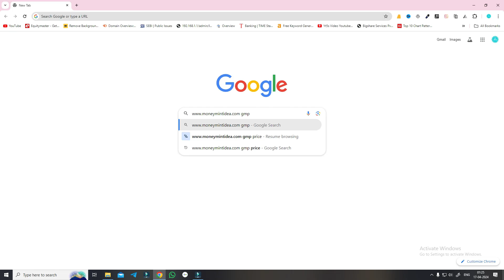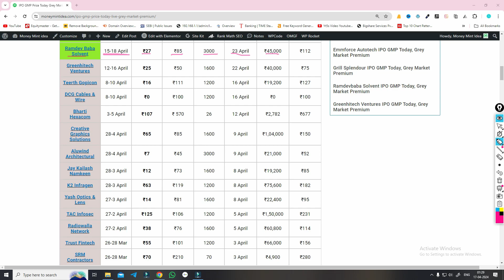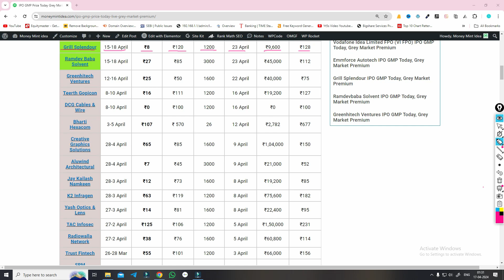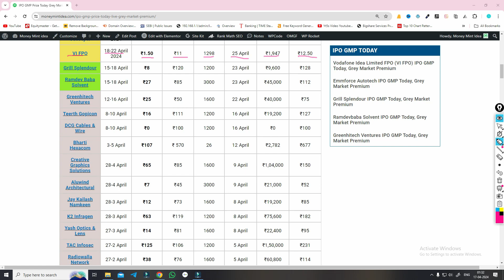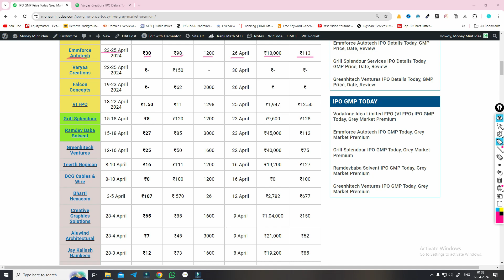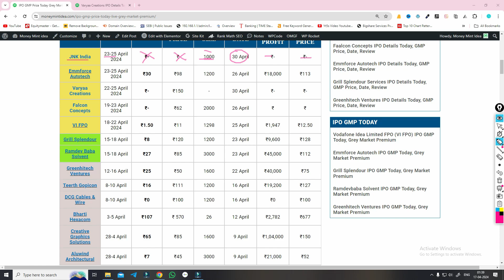All IPO GMP Today|Vodafone Idea FPO|Greenhitech Ventures IPO|Ramdevbaba Solvent IPO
Refar Code.SUBYISFX6

Ramdevbaba Solvent IPO
Ramdevbaba Solvent IPO Review
Ramdevbaba Solvent IPO GMP
Ramdevbaba Solvent IPO in hindi
Ramdevbaba Solvent IPO Apply Or Not लो
Ramdevbaba Solvent IPO date price GMP details
Ramdevbaba Solvent IPO latest update
Ramdevbaba Solvent IPO Anchor Investors List
Ramdevbaba IPO GMP today
Grill Splendour Services IPO
Grill Splendour Services IPO GMP
Grill Splendour Services IPO Review
Grill Splendour Services IPO Apply Or Not
Vodafone Idea FPO
Vodafone Idea FPO GMP
Vodafone Idea GMP
Vodafone Idea FPO Apply Or Not
Vodafone Idea FPO good or not
Greenhitech Ventures IPO
Greenhitech Ventures IPO Review
Greenhitech Ventures IPO GMP
Greenhitech Ventures IPO in hindi
Greenhitech Ventures IPO news in hindi
Greenhitech Ventures IPO latest update
Greenhitech Ventures IPO apply or not
Falcon Concepts IPO
Falcon Concepts IPO Listing Strategy
Falcon Concepts IPO Listing Day Strategy
Falcon Concepts IPO GMP
Falcon Concepts IPO GMP today
Falcon Concepts IPO hold or sell
Falcon Concepts IPO hold or book profit?
Emmforce Autotech IPO
Emmforce Autotech IPO GMP
Emmforce Autotech IPO Review
Emmforce Autotech IPO Apply Or Not
Emmforce Autotech IPO Good or bad
JNK India IPO
JNK IndiaIPO GMP
JNK India IPO
JNK India IPO Allotment Chances
JNK India IPO GMP
JNK India IPO allotment date and time
JNK India IPO apply or not
JNK India IPO latest update
Varyaa CreationsIPO
Penny stocks
Penny shares
Railway stocks
Railway Multibagger Stock
MainBoard IPO
IPO gmp today
Upcoming ipo
Upcoming Mainboard IPO
Upcoming ipo in April